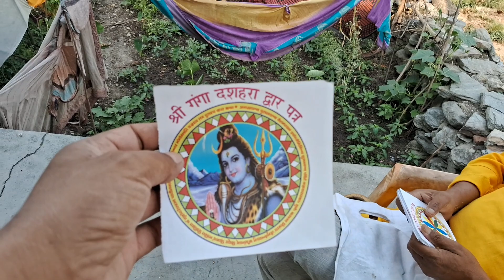दशहरा पर्व कब मनाया जाता है pahadi lifestyle # sanjaypandeyuk20 daily vlog#dussehra red fort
मैं आपको देव भूमि उत्तराखंड के बारे मैं और पहाड़ी रीती रिवाज खान पान पहाड़ी क्षेत्रों और पहाड़ी लाईफ स्टाइल और देवी देवता मंदिर के बारे में जानकारी देते रहूंगा।।
हंसते रहो हंसाते रहो।।

"मैं एक एसएसबीSSB, गुरिल्ला वॉलियंटर भी हूं।। हिमांचल प्रदेश के सराहान से ट्रेनिंग ली है।।
बैच नंबर-:223  ईयर:-2000 September
बैरक नंबर:-JCO-4
जय मां भीमा काली।।🙏🙏

मेरा पूरा पता:-vpo+amyari,tahshil ranikhet district Almora Uttarakhand pin.no-263645